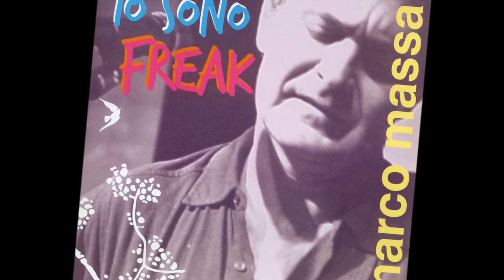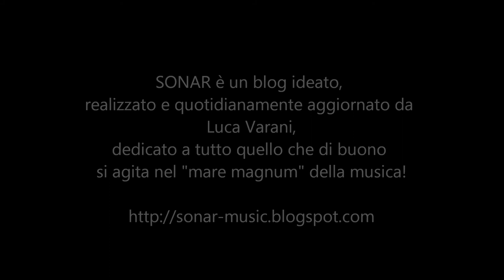MARCO MASSA canta "Cara Milano" in versione unplugged per Sonar!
Milano, 27 Marzo 2012: il raffinato cantautore Marco Massa regala ai lettori del blog Sonar - una versione chitarra & voce della sua "Cara Milano", brano contenuto nel suo nuovo album "Io sono freak" (su etichetta NAR, distribuzione EDEL), col quale l'anno scorso ha vinto il Premio Sergio Endrigo.
Marco Massa apre i concerti dello spettacolo di Francesco Baccini "Baccini canta Tenco".